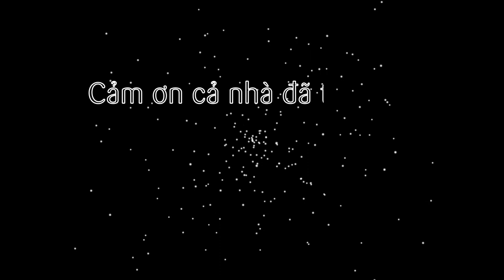Cách làm đậu hủ chiên bọc trứng rau củ kiểu Hàn Quốc giòn ngon (Dubu Buchim Korean fried tofu)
Trở lại ẩm thực xứ Hàn, tập này sẽ là một món ăn rất giòn ngon. Đó chính là tàu hủ chiên bọc trứng rau củ giòn ngon. Với tàu hủ giòn rụm bao phủ bởi trứng, hành lá, cà rốt. Chấm kèm sốt tương chua cay thơm lừng vị mơ. Ăn cùng cơm thì quá tuyệt nè!

@ Các bước thực hiện:
Bước 1: Cho các nguyên liệu làm sốt trộn chung với nhau, khuấy đều.
Bước 2: Trứng đập cho vào tô trộn cùng cà rốt, hành lá đã cắt băm nhỏ.
Bước 3: Tàu hủ cắt thành từng khúc nhỏ đều nhau. Rồi lăn tàu hủ qua bột mì rồi lăn tiếp qua hỗn hợp trứng trên.
Bước 4: Cho dầu ăn vào chảo, chờ nóng thì chiên đều 2 mặt vàng giòn thì vớt ra thưởng thức cùng nước chấm thôi!

@ Nguyên liệu gồm:
1. Tàu hủ hộp: 300gr
2. Cà rốt: 20gr
3. Hành lá: 10gr
4. Bột mì: 100gr
5. Trứng gà: 2 quả

3. Nước tương hàn: 20ml
5. Mè trắng rang: 5gr
6. Ớt băm: 5gr